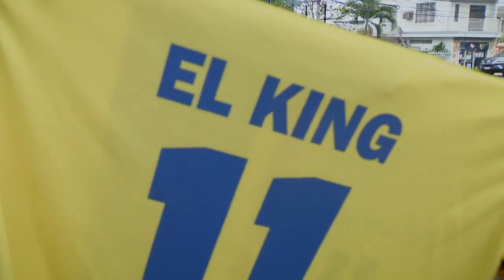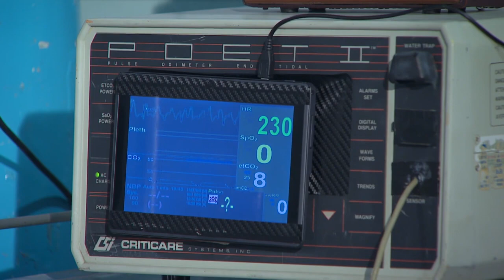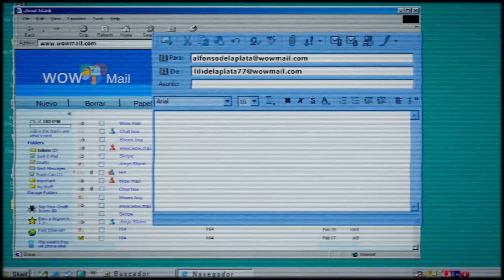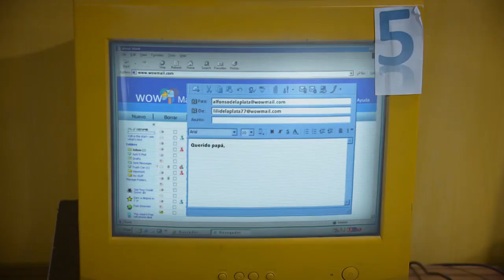Novela si se puede cap 71